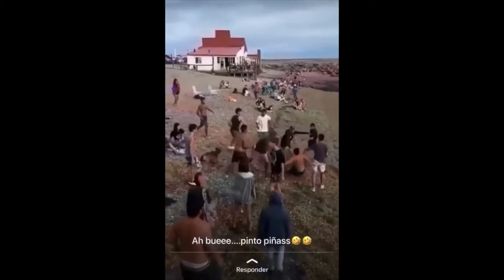Batalla campal en la costanera de Puerto Deseado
Ocurrió entre un numeroso grupo de jóvenes, bajo la mirada de familias que se habían acercado a disfrutar de una hermosa jornada.